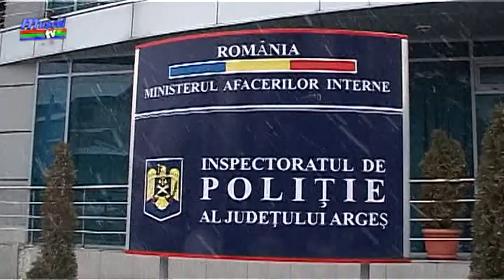jurnal musceltv 20 02 2018 accident mortal duba mascati gh fratoaica, madalin zamfir ela ionascu